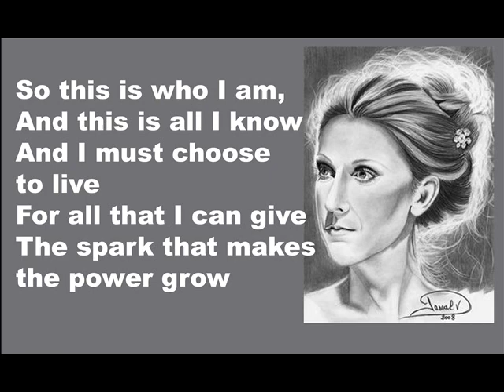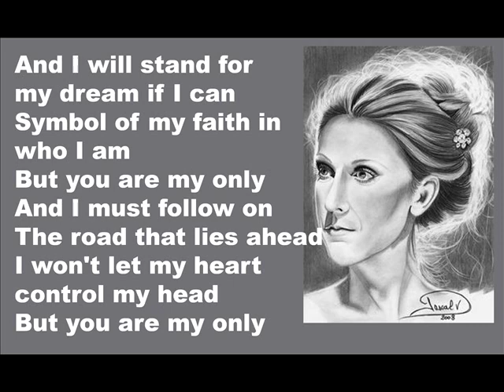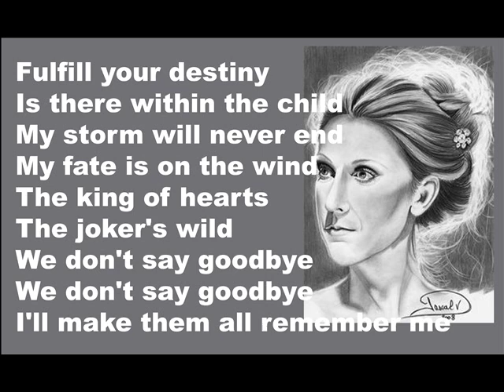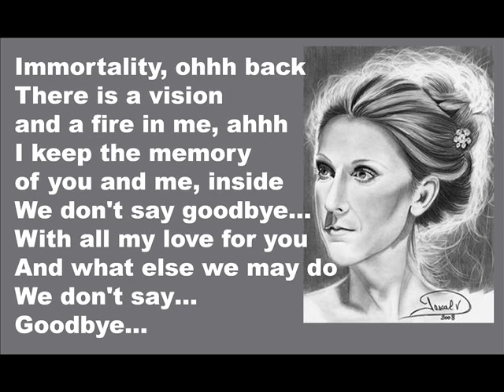Celine Dion - Immortality (Original Instrumental)